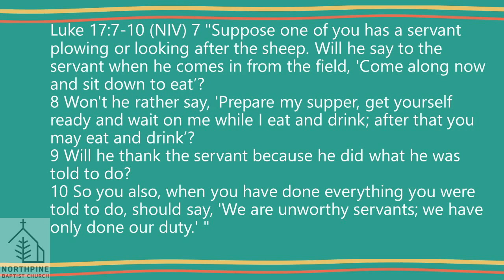NBC Sunday service-Pastor Mentoor Identity of a true servant 3 Dec 2023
A servant’s true identity
Luke 17: 1 -10 -  (NIV) 7 “Suppose one of you has a servant plowing or looking after the sheep. Will he say to the servant when he comes in from the field, ‘Come along now and sit down to eat’? 8 Won’t he rather say, ‘Prepare my supper, get yourself ready and wait on me while I eat and drink; after that you may eat and drink’? 9 Will he thank the servant because he did what he was told to do? 10 So you also, when you have done everything you were told to do, should say, ‘We are unworthy servants; we have only done our duty.’ ”

1. We bear the mark of our master, so we as servants of Christ, we bear that mark of righteousness. It brings Devine favor and Salvation
2. The work or service of a servant, never comes to an end. The nature may change, until we hear the words, “ well done my faithful servant “
3. We look to our Master, to equip us for the task we have been called to.
4. We should not have the expectation of reward or acknowledgment for work for the master. He owes us nothing, we owe Him everything. It is our service to our Master. We are called to serve God first. Our place should be a place of humility.
5. We must acknowledge that’s we are servants and do our duty. That comes without any rights.
6. We have no rights, but the right or privilege to call on the Master(God).